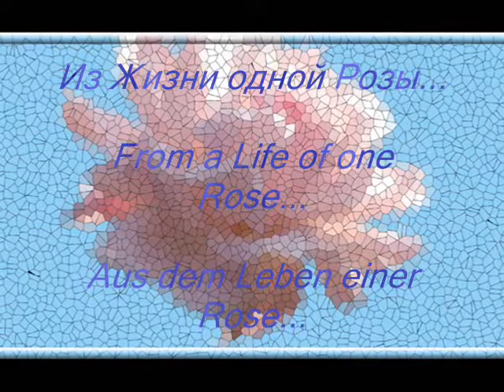From a Life of one Rose...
Из Жизни одной Розы...
Жизнь продолжается!!!
The Life go on!!!
Aus dem Leben einer Rose...
Das Leben dauert!!!
Евгения Замчалова
Evgenia Laguna - "Aranjuez con to amour"